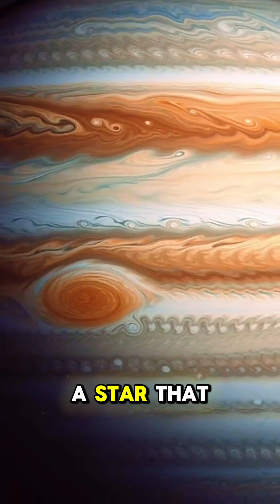What If Jupiter Became a Star? The Terrifying Truth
What would happen if Jupiter suddenly ignited into a star?
Would we get a glorious second sun… or a Solar System on the edge of destruction?

From red dwarf light washing over Earth to double shadows in the night,
here’s what our world would look like if Jupiter ever became a star —
and why it can’t ignite naturally.